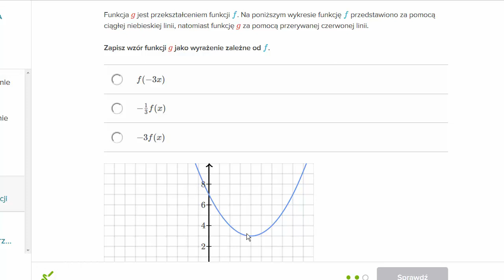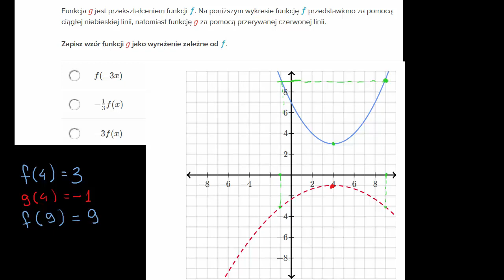Odbijanie i skalowanie wykresu funkcji